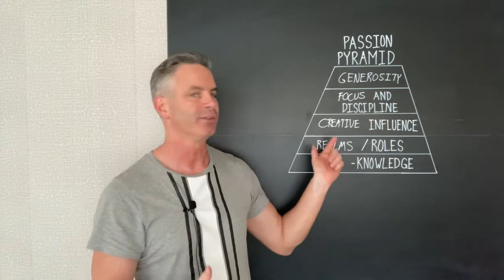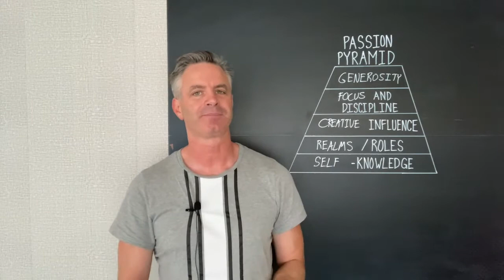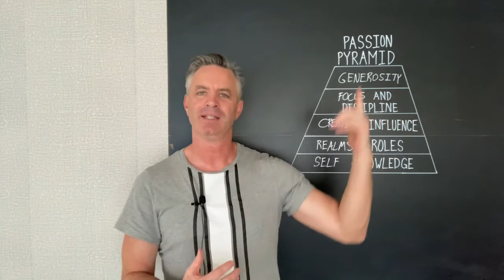Professional Passion Pyramid